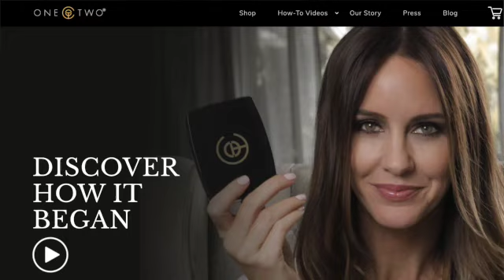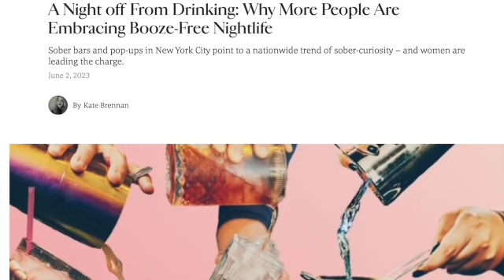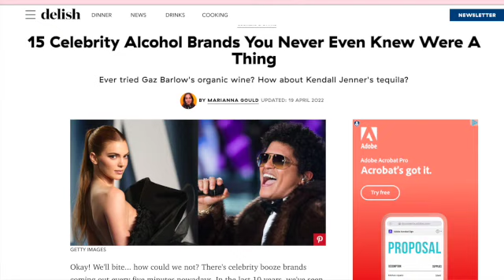BEING ALCOHOL FREE & GOING AFTER YOUR DREAMS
Katy Stoka has lived an enamoured life. As the creator of a coveted beauty product (the magnetic lash), she fulfilled many of her personal ambitions in business and in life as a married mother of two.

However she always felt that she could do so much more and achieve serenity if she faced the effect that alcohol had on her life, head on.

We talked about about living a life free of alcohol and how to go after personal and career goals in an age of peak distraction.